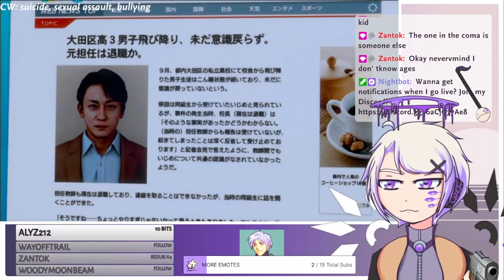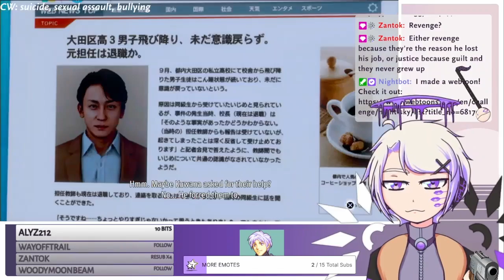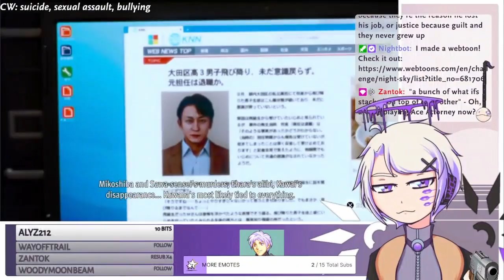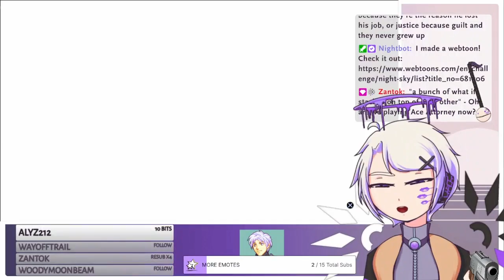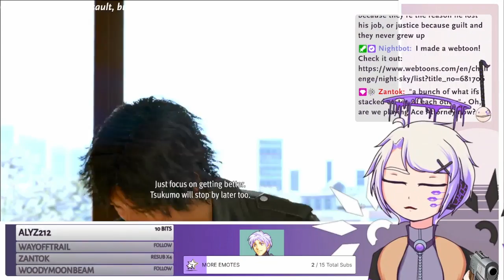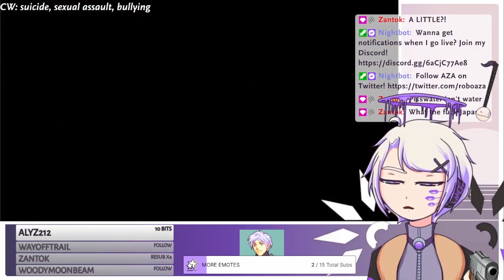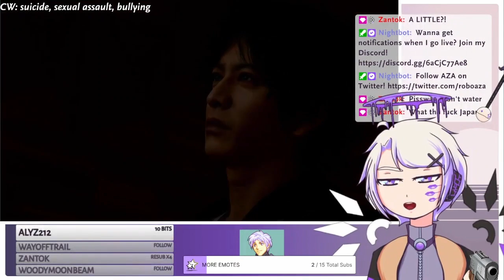red knife - Lost Judgment - 19